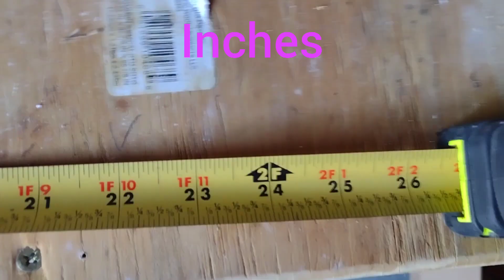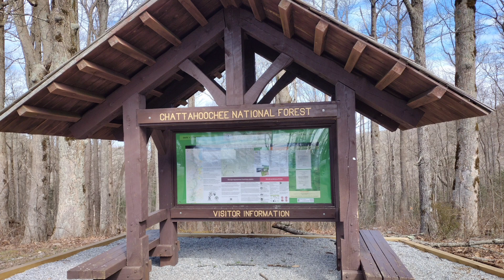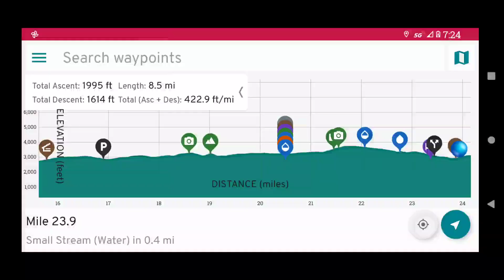Day 4 - Gooch Mountain shelter to Lance Creek tent sites.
Day 4. Not a bad day hiking. Passed Woody Gap, which is further than I have ever hiked. Some nice weather and good views.